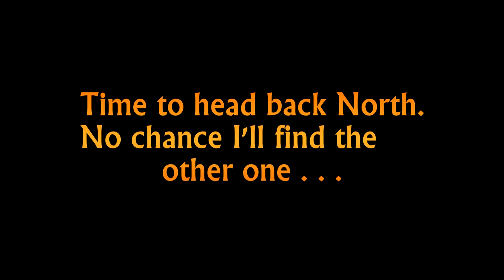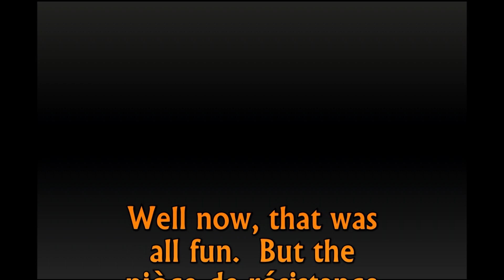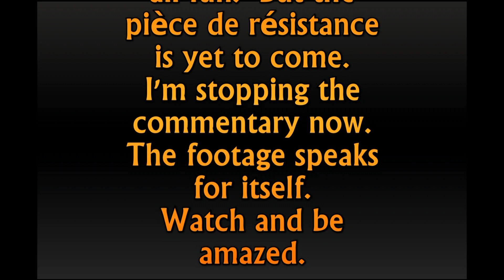The Hunter - Epic Hunt (BT)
This is a vid of some of the better moments of a very nice hunt.  It's kind of long, but bear with it to the end, the last bit is pretty cool.  I'm just so glad I decided to record that bit. If you think this game looks interesting, go and sign up for the free Mule deer license.  This is the best hunting game ever.  And if you're not into shooting animals, it's even got an in-game "digital camera" you can use to take pictures of the amazing scenery and animals.